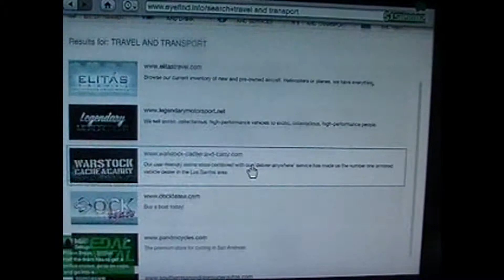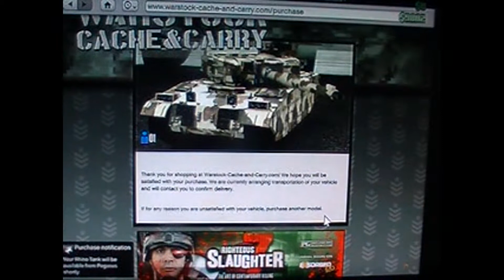Fuck you all